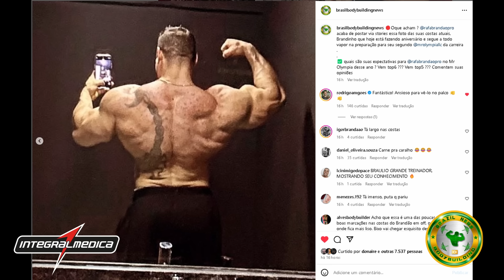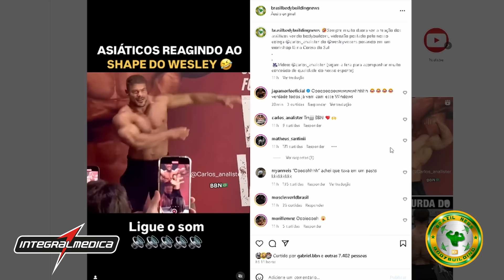URS APARECE ENORME E SECO e BRANDÃO MOSTRA DORSAL ATUAL GIGANTE + WESLEY BUGANDO COREANOS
URS APARECE ENORME E IMPRESSIONA. BRANDÃO MOSTRA DORSAL ATUAL GIGANTE. WESLEY VISSERS BUGANDO OS FÃS ASIATICOS E MUITO MAIS NESSE VIDEO

00:00 Brandão team consultoria
00:53 Brandão mostra dorsal atual
02:02 Urs está gigante e fãs elogiam evolução
03:00 Wesley bugando os fãs coreanos
04:30 Pacho relembra parceria com zanca e william martins

RAFAEL BRANDÃO, URS, WESLEY VISSERS, PACHOLOK, ZANCA WILLIAM MATINS